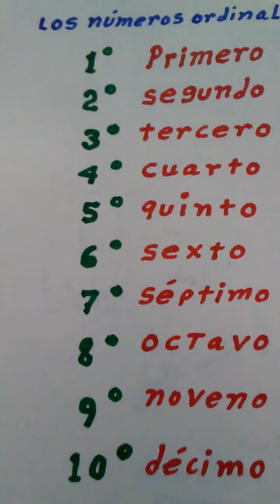los números ordinales del 1 al 10